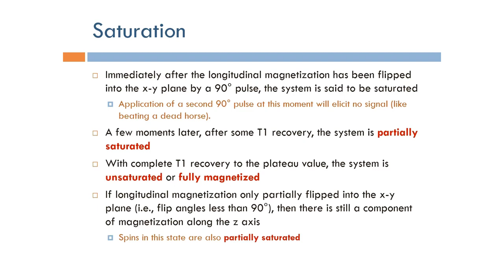Short Topics in Magnetic Resonance Imaging: Saturation (Arabic Narration)